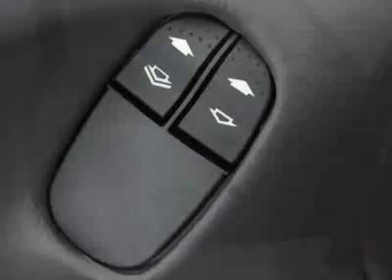2002 Ford Focus 3dr Cpe SVT Hatchback - Danbury, CT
Honda of Danbury, Danbury, CT - Ford Focus SVT